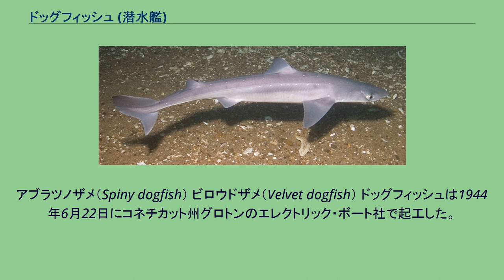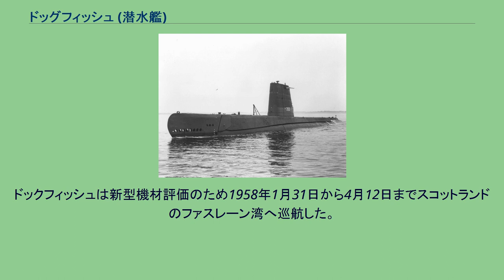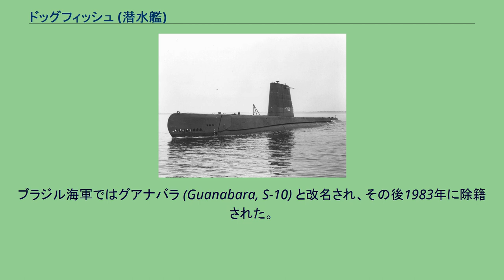ドッグフィッシュ (潜水艦)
ドックフィッシュ (USS Dogfish, SS-350) は、アメリカ海軍の潜水艦。
艦名はツノザメ目各種の総称に因んで命名された。
アブラツノザメ（Spiny dogfish） ビロウドザメ（Velvet dogfish） ドッグフィッシュは1944年6月22日にコネチカット州グロトンのエレクトリック・ボート社で起工した。
1945年10月27日にA・M・モーガン夫人によって命名、進水し、1946年4月29日に艦長T・S・バスケット中佐の指揮下就役する。
ドックフィッシュはコネチカット州ニューロンドンから出航し、カリブ海、バミューダで訓練活動に従事した。
その後1947年8月から1948年4月までフィラデルフィア海軍造船所でオーバーホールおよび近代化改修が行われ、改修後はニューロンドンで通常の作戦任務と実験プロジェクトに従事した。
1948年10月31日から11月19日まで、フロリダ海域からラブラドールとグリーンランド間のデービス海峡へ及ぶ大規模な艦隊練習に参加した。
ドックフィッシュは1949年2月4日から4月3日にかけてスコットランド、イギリス、フランスを訪問し、1952年2月および3月にはハッテラス岬沖での船団演習に参加した。
続く3年に渡って東海岸およびカリブ海での作戦活動に従事した。
1955年3月1日にニューロンドンを出航し、初めての地中海配備のため第6艦隊と合流する。
ドッグフィッシュは6月6日に母港に帰還した。
翌年にはNATOの演習「Operation New Broom」に参加し、その間の1956年6月4日から14日までノバスコシア州ハリファックスを訪問した。
11月8日にドックフィッシュはニューロンドン沖で火災を発生したトロール船アグダ (Agda) の消火を行った。
ドックフィッシュは新型機材評価のため1958年1月31日から4月12日までスコットランドのファスレーン湾へ巡航した。
その後1959年5月23日から8月8日まで地中海に展開し、10月と11月にはNATOの対潜水艦戦演習に参加した。
広範囲オーバーホール後、ドックフィッシュは1960年までニューロンドン沿岸での作戦活動に従事した。
ドックフィッシュは1972年7月28日に除籍され、ブラジルに売却された。
ブラジル海軍ではグアナバラ (Guanabara, S-10) と改名され、その後1983年に除籍された。